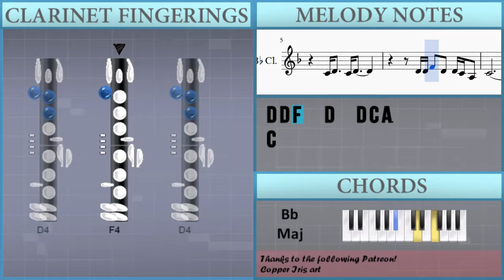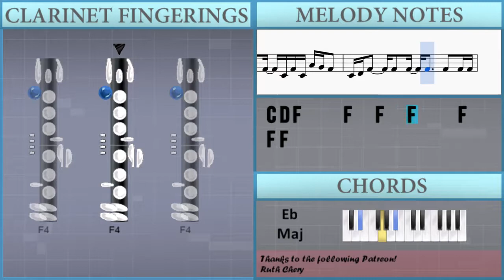How to play Stole the Show by Kygo on Clarinet (Tutorial)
The easiest way to learn how to play Stole the Show by Kygo on the clarinet. It's a clarinet tutorial for Stole the Show by Kygo.

EasyMusicLesson teaches you to play the your favorite instrument, through easy and simple animation so that you too can learn how to play Stole the Show by Kygo on the clarinet easily. A clarinet tutorial with visual animation graphic.

Notes of the tutorial:
D4 D4 F4   D4   D4 C4 A3
C4 D4     C4 D4
D4 D4 F4 F4 D4   D4 C4 A3
C4                           A3
A#3                         D4
D4   E4   D4   E4   D4   E4 D4     E4
F4 G4     F4 G4     F4   G4 F4   G4   F4
A4             F4 A4   G4   F4   D4
D4
G4 A4           F4 G4 A4 G4   F4   D4
D4 A4   A4   C5   D5 A4
A4   A4   A4   F4 G4
F4 A4   A4   A4   F4 G4
F4 G4 A4   C5   A4 G4 F4 D4
F4 A4   A4   A4   C5 D5
F4 G4 A4   A4   A4   C4 D4
F4     A4   A4   A4   C4 D4
C4 D4 F4     F4   F4   F4     F4   F4 F4
C4 D4 F4     F4   F4   C4 F4 C4 A4 G4 F4
C4 D4 F4     F4   F4   C4 F4 C4 A4 G4 F4 D4
C4 D4 F4     F4   F4   F4     F4   F4
C4 C5   A4 G4 F4
C4 D4 F4     F4   C4 A4   A4   A4   C4 D4